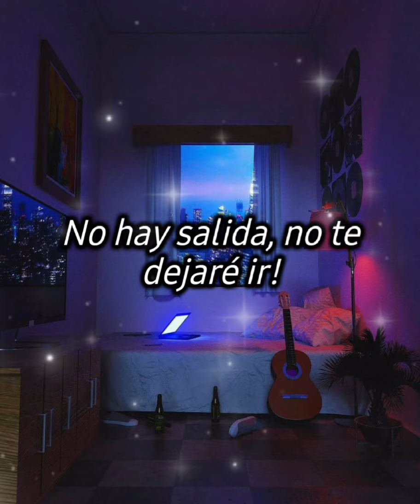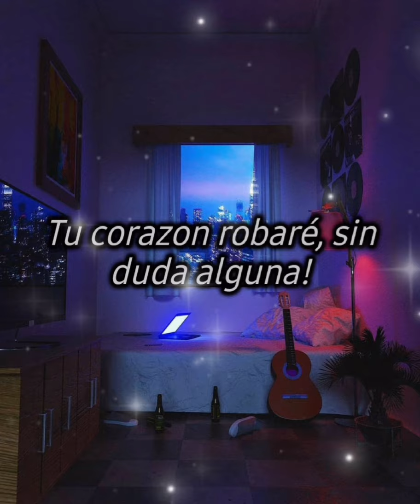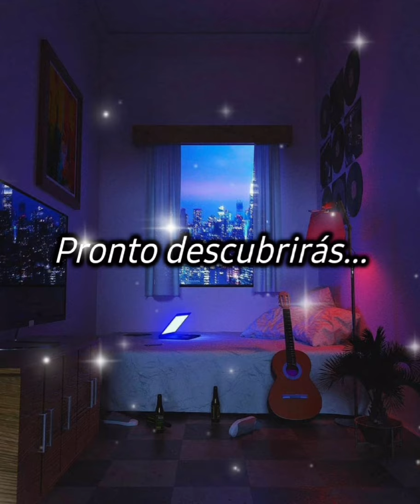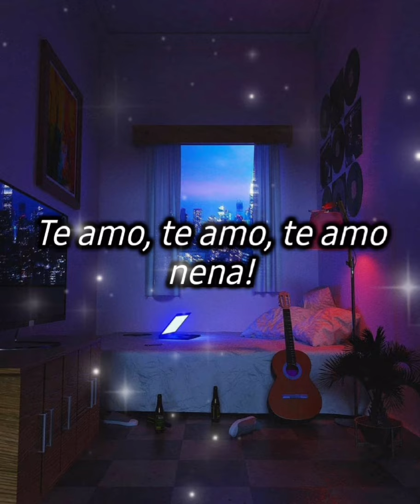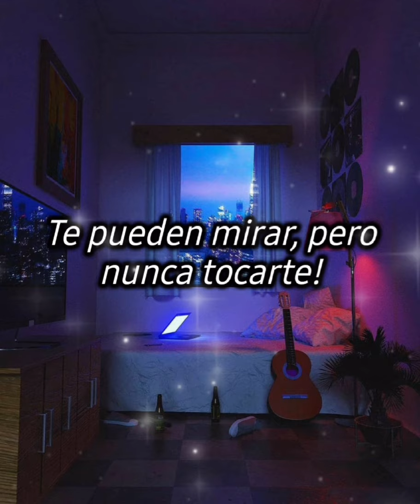"Die Hard Lover" / Loverde (Subtítulos Español)